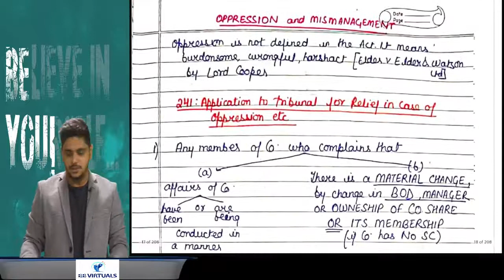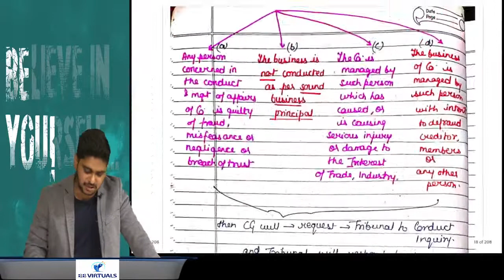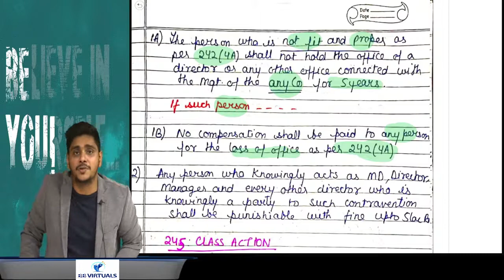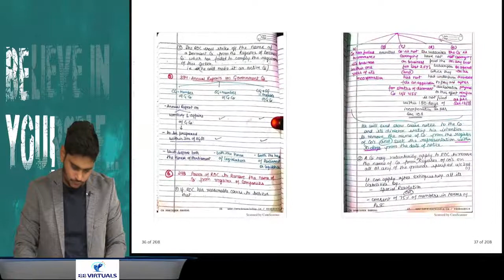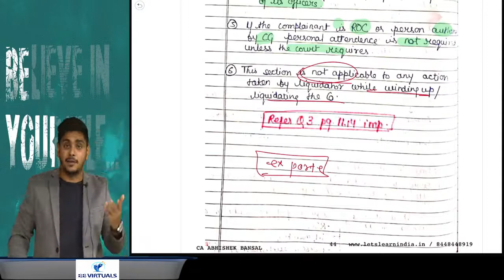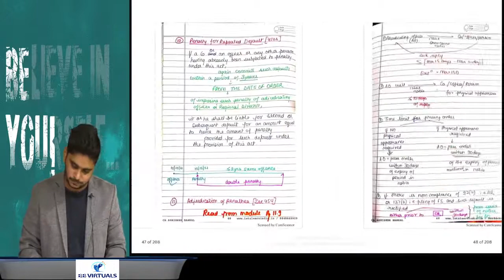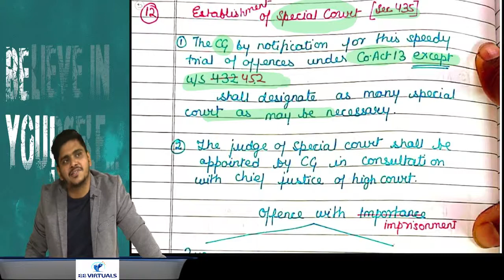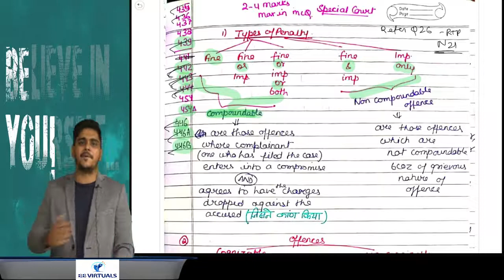CA Final Law Revision 2 | MAY 2022 & ONWARDS | CA Abhishek Bansal